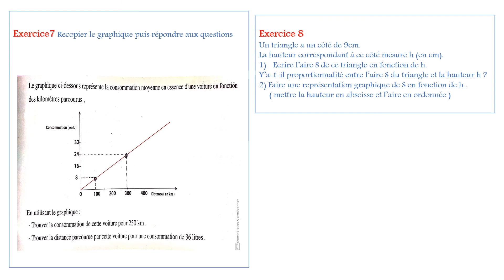Maths :Proportionnalité : séance 4 : 2APIC : Tabanni